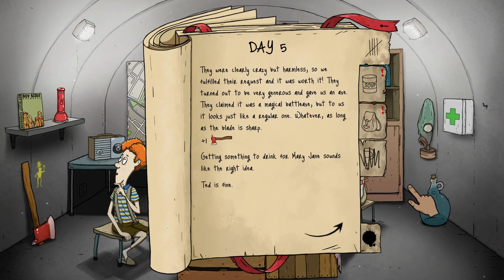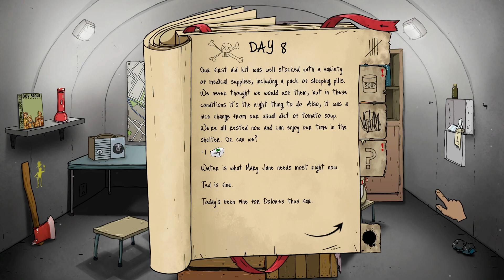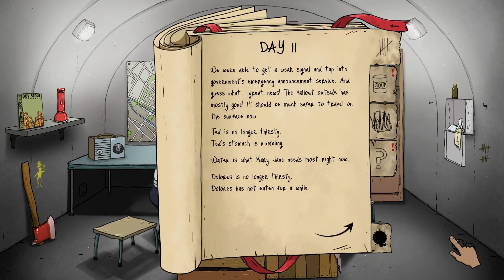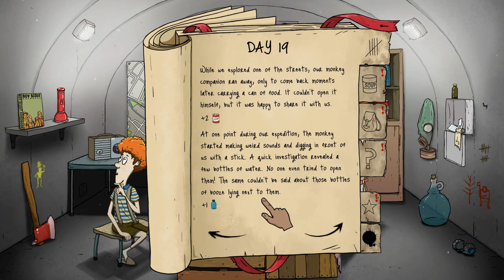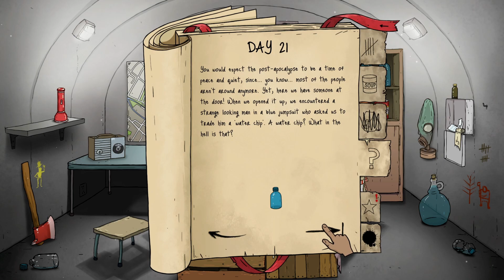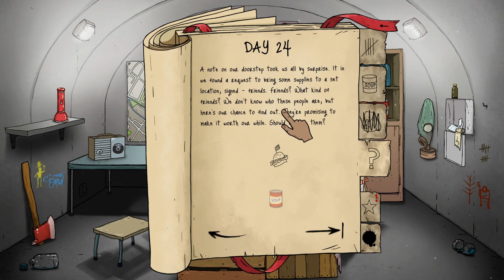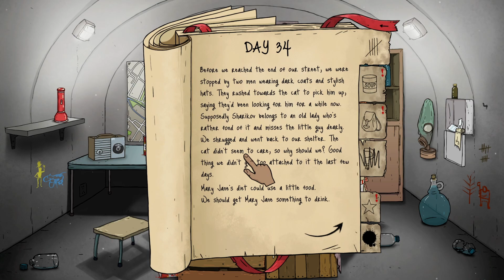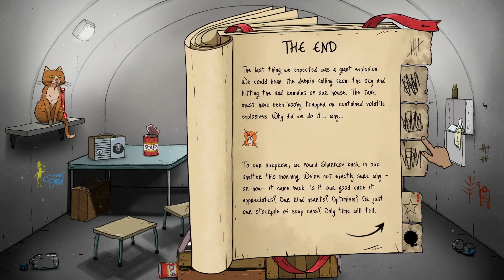ONLY 60 SECONDS TO SURVIVE!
Today we are playing 60 Seconds Reatomized.